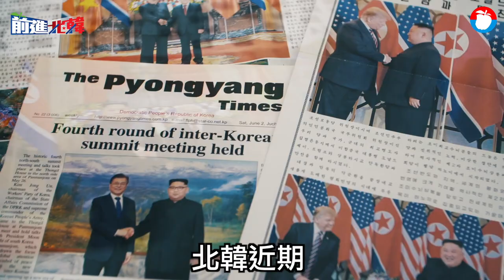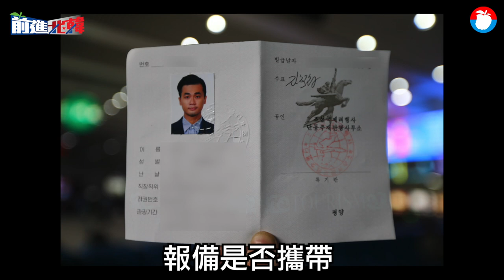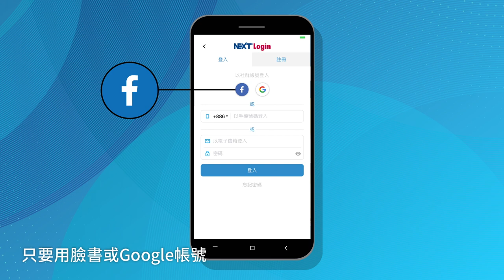【前進北韓1】直擊神秘平壤雙面人生 領袖形象無所不在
「國安部門打電話來，我們被盯上了！」為了解「川金二會」後北韓最新情勢，《蘋果新聞網》記者上月至首都平壤採訪，未料所到之處遭到天羅地網的監控，北韓國安部更三度致電警告「跨越紅線」，採訪處處受限，如置身小說《一九八四》場景。

「在這個國家生活是自由的！觀光客都覺得這裡和平寧靜，沒有危險！」談到西方國家對北韓的「誤解」，平壤知名景點凱旋門的講解員朱惠燕向《蘋果》記者解說，並捍衛自己的國家。諷刺的是，我們在北韓時卻深刻體會失去「自由」的滋味。

北韓在新一代領導人金正恩帶領下，積極營造走向開放形象，生活水準也逐漸正常，但對內仍採極權統治，少見開放轉變，紀念金氏政權的雕像與紀念塔無所不在，時刻提醒在此的人：「這是金氏王朝下的朝鮮」。